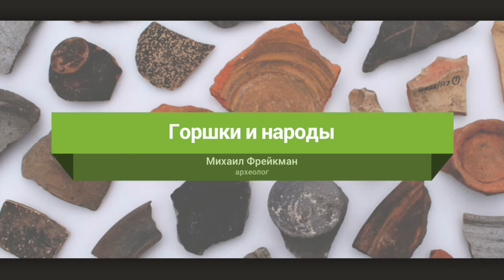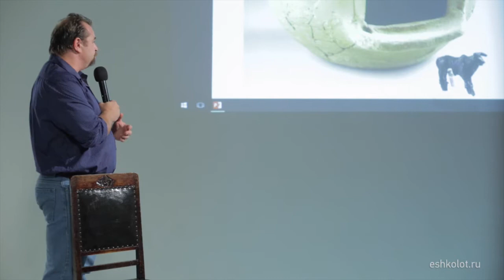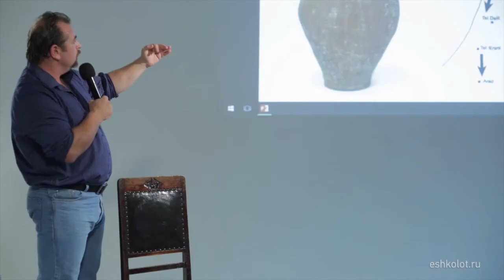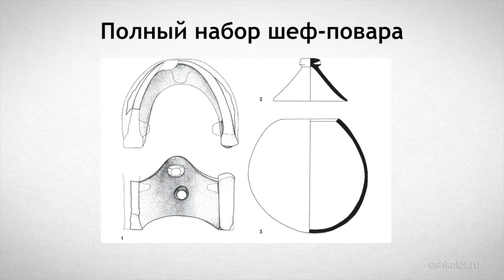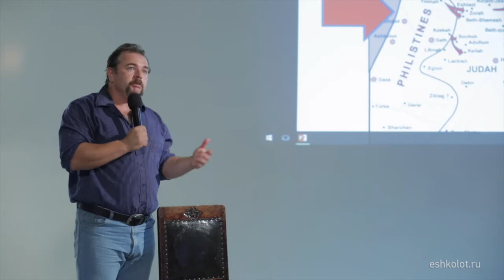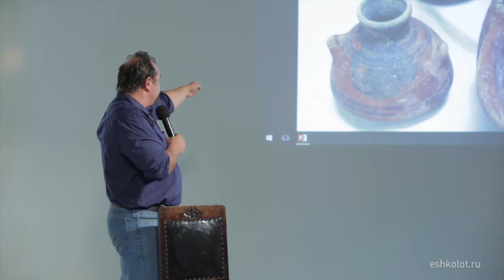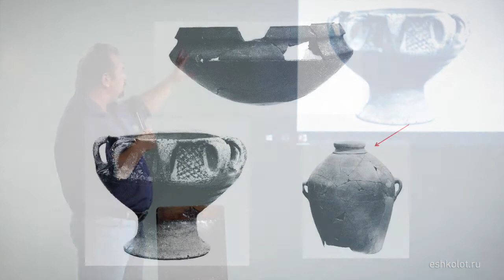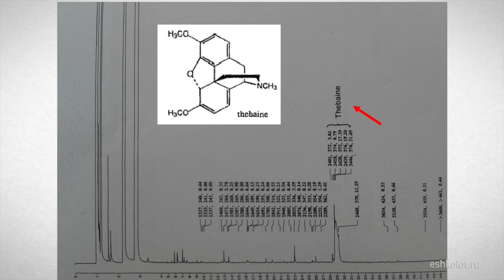Михаил Фрейкман. Горшки и народы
Лекция израильского археолога Михаила Фрейкмана "Горшки и народы" (29 мая 2016), проект Материалы лекции доступны на сайте "Эшколот"